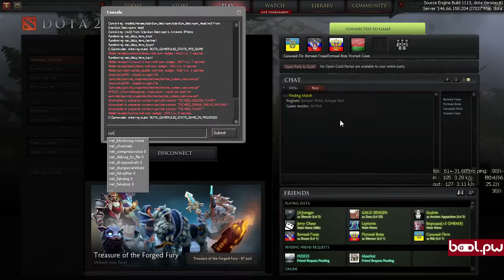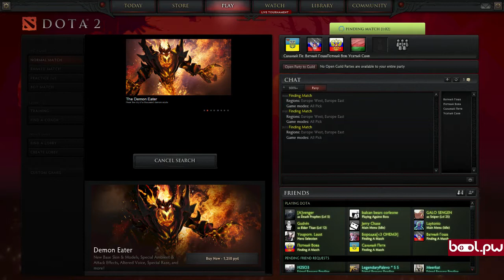[DOTA 2] 100% (14.10.2014) - 1 / 2